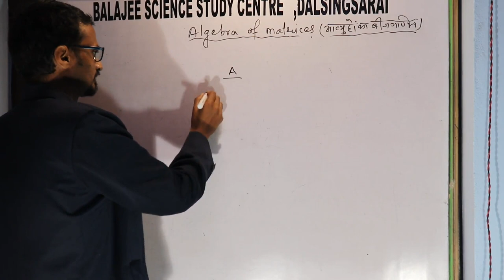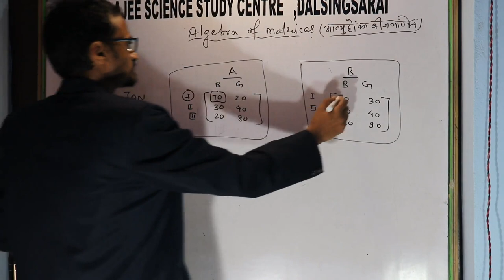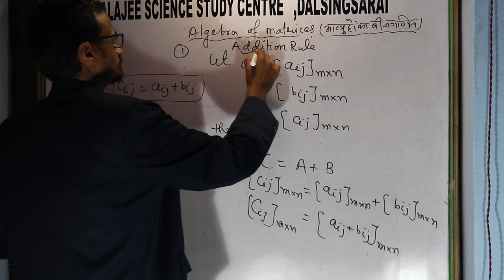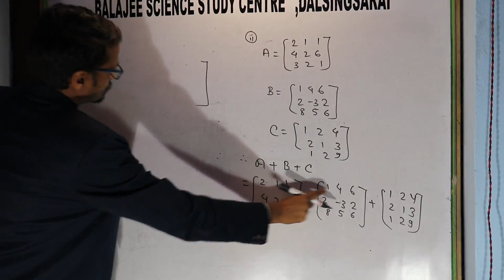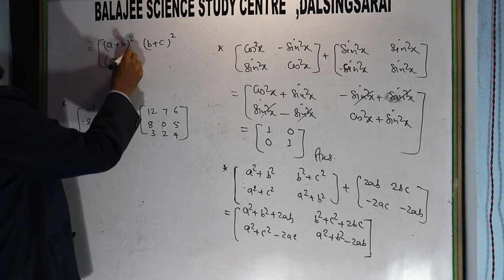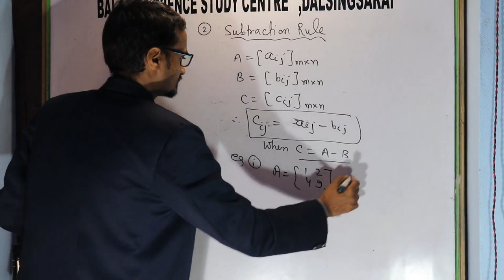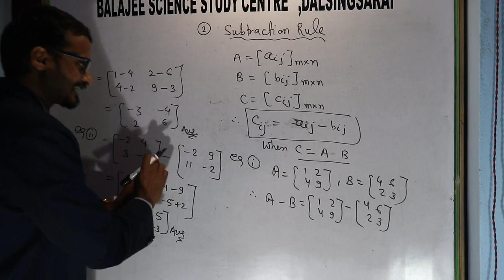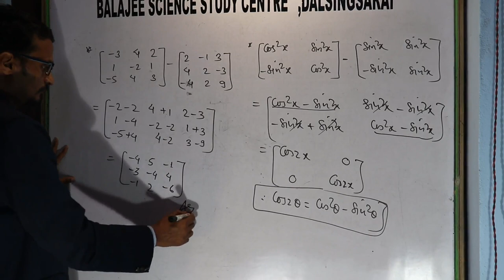ADDITION AND SUBTRACTION OF TWO MATRICES WITH EXAMPLES II NCERT BASED II BY SONU SIR (MATHS GURU )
MATRICES AND DETERMINANT class 12 and IIT in magical way concept guaranteed that increase your knowledge as well as secure more numbers in your board and engineering examination .
 MATRICES AND DETERMINANT PDF can be downloaded from our websites:
BY SONU SIR (MATHS GURU). HAVING 12 years teaching experience